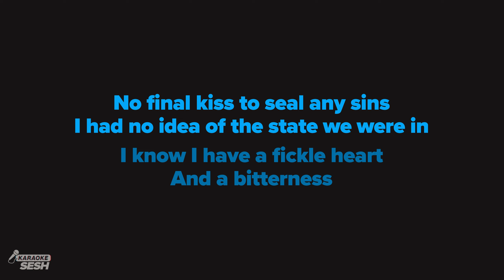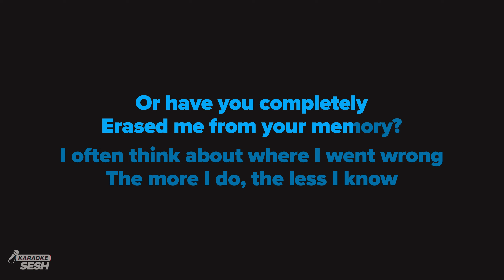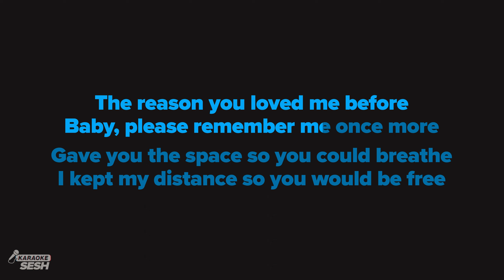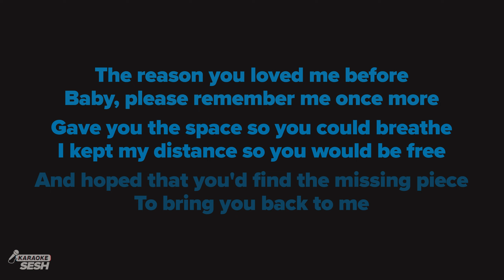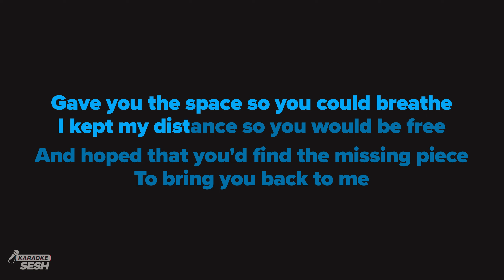Adele - Don't You Remember (Karaoke)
𝗔𝗿𝗿𝗮𝗻𝗴𝗲𝗺𝗲𝗻𝘁 𝗡𝗼𝘁𝗲𝘀:
Key: Eb / D#, F | Tempo: 115  | Time Signature: 4/4

1. @karaokeSESH on YT | Mention @Sing2Music on Socials | # CoverSESH

1. Vote via our community page every New Music Friday
2. Write it in the Comments 💬 (we read them all)
3. Directly via:

𝗥𝗲𝗵𝗲𝗮𝗿𝘀𝗮𝗹 𝗖𝘂𝗲𝘀 🎧
00:00 'Don't You Remember (Karaoke)' Intro
00:19 Verse 1
01:03 Chorus
01:38 Verse 2
02:22 Chorus
03:14 Chorus
04:00 Up Next

𝗟𝗬𝗥𝗜𝗖𝗦
Words & music by Adele Laurie Blue Adkins, Daniel D. Wilson

You left with no goodbye.
Not a single word was said,
No final kiss to seal any sins.
I had no idea of the state we were in.

I know I have a fickle heart and a bitterness,
And a wandering eye, and a heaviness in my head.

But don't you remember,
Don't you remember
The reason you loved me before?
Baby, please remember me once more.

When was the last time you thought of me?
Or have you completely erased me from your memory?
I often think about where I went wrong.
The more I do, the less I know.

But I know I have a fickle heart and a bitterness,

Gave you the space so you could breathe,
I kept my distance so you would be free,
And hoped that you'd find the missing piece

Why don't you remember,
Don't you remember